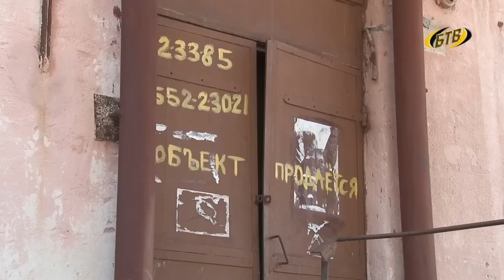На продажу выставлен ряд объектов в Бендерах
Государственная администрация сообщает о проведении аукциона по продаже муниципальных объектов, подлежащих приватизации. Он состоится 22 октября, прием заявок на участие продолжится до 16 октября. На торги выставлены 4 объекта.